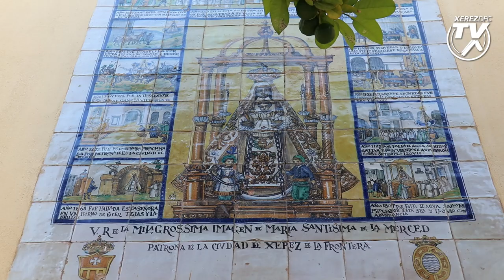Ofrenda floral a la Virgen de la Merced, Patrona de la Ciudad, tras el ascenso